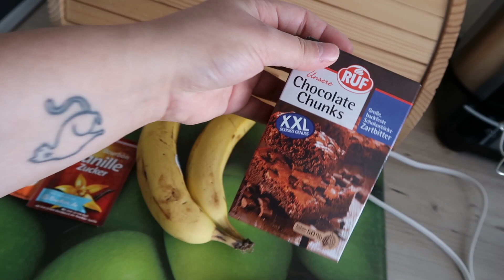Schoko-Bananenmuffins selbst gemacht!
Heyho & Herzlich Willkommen zu einem neuen Video! ★★★★★★★★★★★★★★★★★★★★★★★★★★★★★★★

(Bei jedem Kauf bekomm ich eine Pommes ab!)
▶︎ Amazon Wishlist
▶︎ Du möchtest Möwenpost verschicken?
    J. Schücke
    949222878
    Packstation 131
    58300 Wetter

▶︎ Das Rezept was gebacken wurde:

➥0.5  Pk  Backpulver
➥2  Stk  Bananen
➥3  Stk  Eier
➥150  g  Mehl
➥50  g  Schokolade, klein gehackt
➥1  Pk  Vanillezucker

▶︎Zubereitung

Für diese supersüssen Schokomuffins zuerst den Backofen auf 180 Grad vorheizen.
In die Mulden des Muffinbleches Papierförmchen stecken - wenn man keine Papierförmchen zur Hand hat, kann man diese auch mit Butter ausfetten.
Nun die Eier in Eigelb und Eiweiss trennen und das Eiweiss in einer Schüssel zu steifem Schnee schlagen.
Danach die Butter mit Zucker und Vanillezucker schaumig schlagen. Eigelbe nacheinander einrühren. Das mit Backpulver gemischte Mehl portionsweise einsieben und untermengen.
Die Bananen schälen und in sehr kleine Würfel schneiden. Mit der Schokolade unter den Teig heben. Eischnee vorsichtig unterziehen und den Teig zu 2/3 in die Papierförmchen füllen.
Auf die mittlere Schiebeleiste geben und in ca. 20 Minuten backen.

▶︎ Mein Equipment:
➥ Meine Kamera
➥ Mein Mikrofon
➥ Mein Lavaliermikrofon
➥ Meine Elgato
➥ Mein Bearbeitungsprogramm